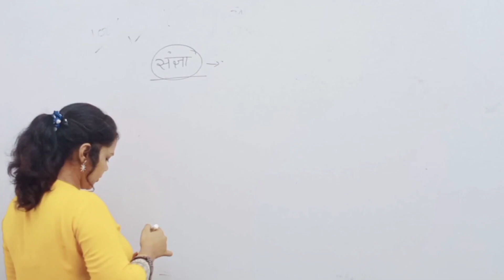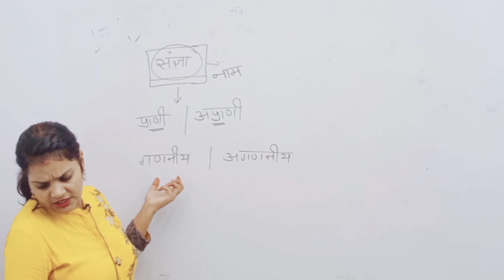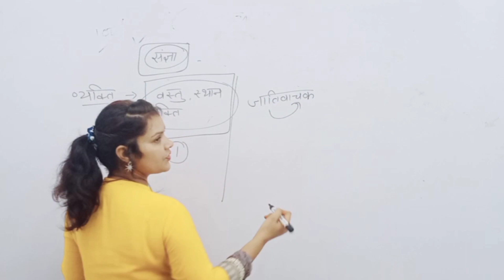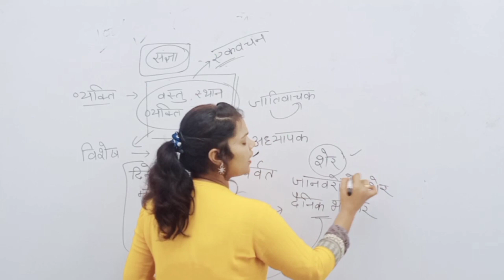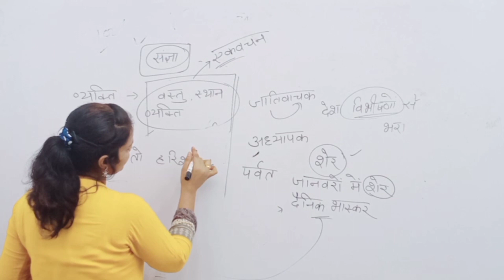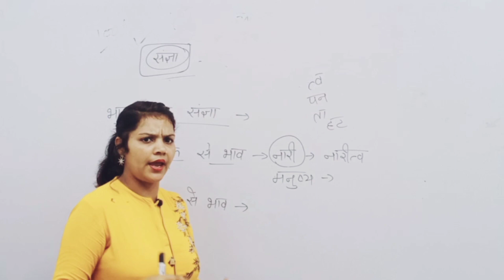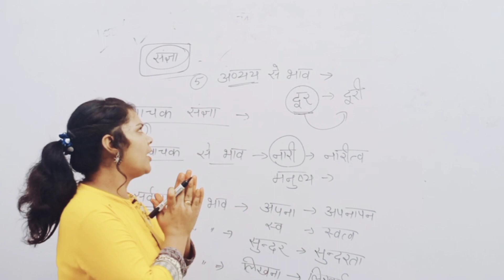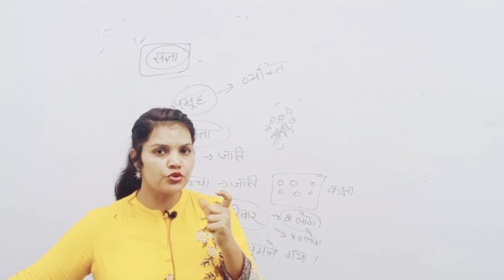संज्ञा//संज्ञा के भेद// संज्ञा के प्रकार /hindi grammar//UPSI, UPTET, लेखपाल, बिहार दरोगा, CET HINDI